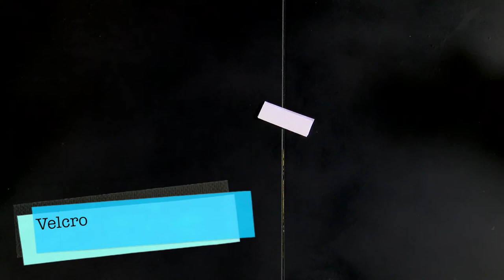Como Hacer Funda para Celular en Paño Lency- HomeArtTv por Juan Gonzalo Angel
Cómo hacer fundas para celular con silicona caliente
Aquí tienes un breve y sencillo manual para realizar fundas para el celular con silicon caliente en casa, son muy fáciles y sencillas de hacer además de que quedan muy bellas.